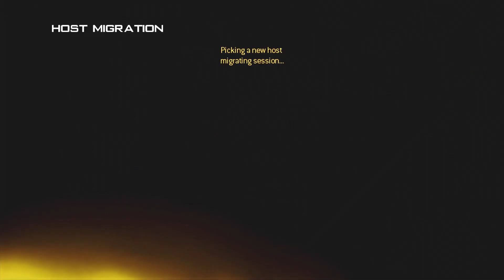MODERN WARFARE 2 IN 2023! NUKE ON SCRAPYARD!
Ladies and Gentleman, the old Call Of Dutys are BACK in a big way. Activision has cleaned up all the old classic COD Servers and they are now SUPER Populated! Whether its Series X or 360 Go get a copy of Modern Warfare 2 and have the most fun you've had playing COD in years.